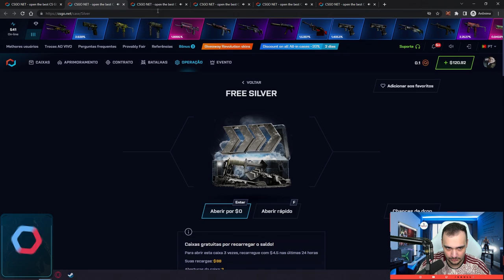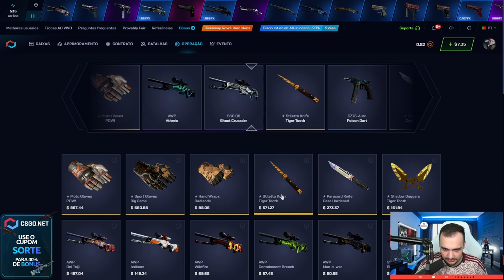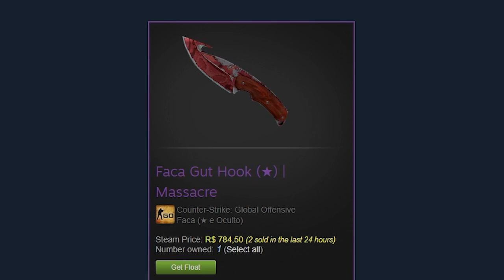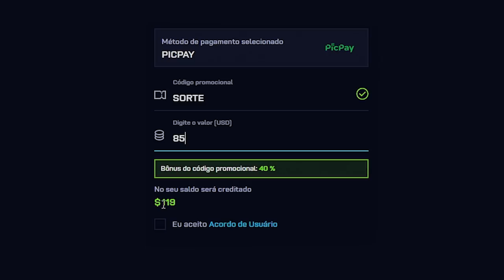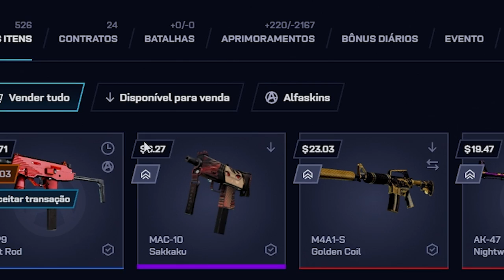Ganhei a FACA (★) DIAMOND SLAUGHTER para um INSCRITO no CS